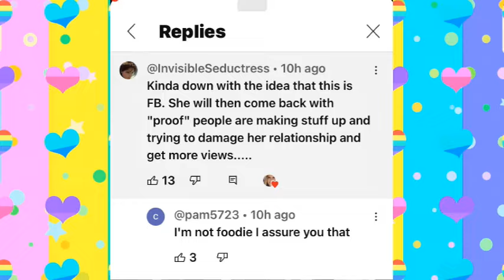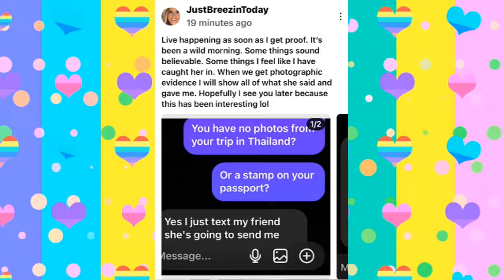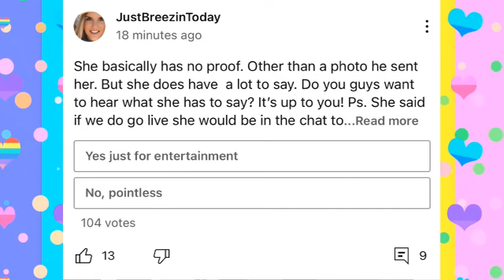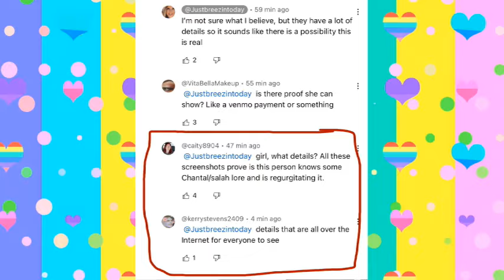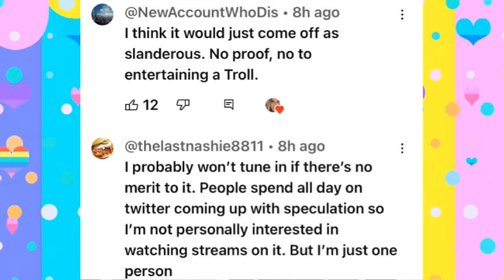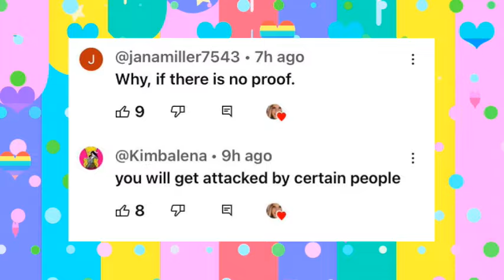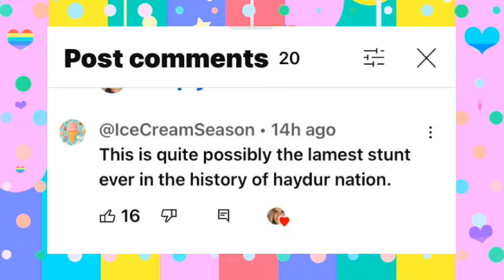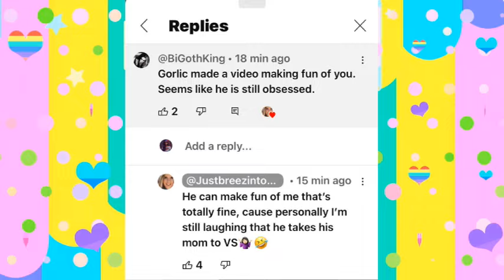PLAYS DETECTIVE & LOST ALL CREDIBILITY IN gorlworld